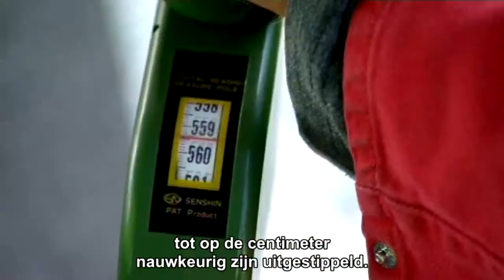Aertssen Transport & Logistiek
Aertssen tilt uw (bouw)project naar een hoger niveau. Met een modern kranenpark en getrainde bestuurders verrichten we hijswerken van de bovenste plank: vakkundig, veilig en voordelig.

Krachtige kranen
Aertssen pakt uit met krachtige machines: hijskranen die vlot 25 tot 700 ton optillen. En onze SPMT’s (Self-Propelled Modular Transporters) vervoeren moeiteloos nóg zwaardere lasten. Voor elk hijs- en montageproject hebben wij de nodige vrachtwagens, hydraulische platformwagens en hijsmiddelen klaarstaan.

Van verhuring tot uitvoering
Alleen een kraan huren, of uw volledige hijs- en montageproject door ons laten uitvoeren? U rekent op ons voor:
de verhuur van hijskranen, verticaal en horizontaal transport, de uitvoering van hijsprojecten, montagewerken, manipulatie van machines en zware stukken, langetermijnovereenkomsten

Engineering
Onze service stopt niet bij de levering van de kraan met machinist. Aertssen gaat voor een totaalaanpak. Zo staat onze engineeringsafdeling van bij het begin voor u klaar: u rekent op hun berekeningen, oplossingen en 3D-werfvisualisaties.